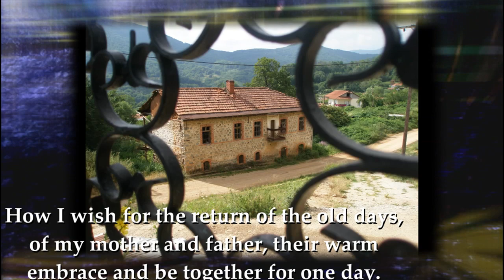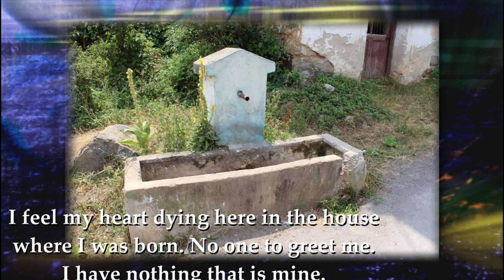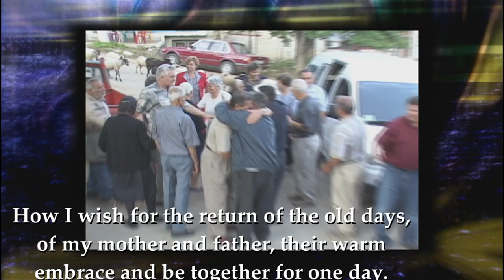Mana kai Pateras